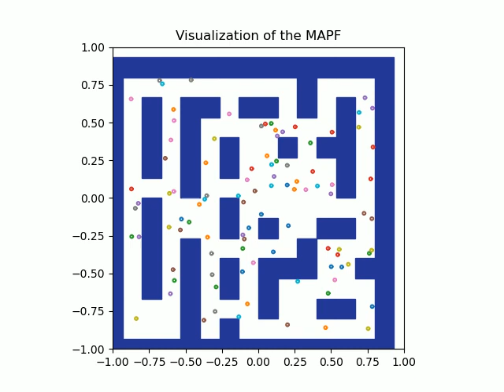MAPF 100 agents